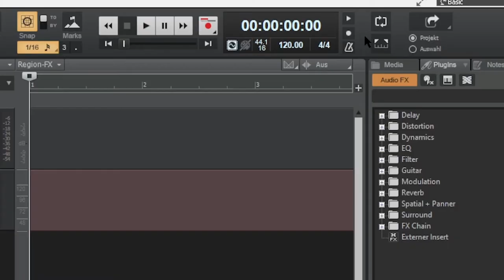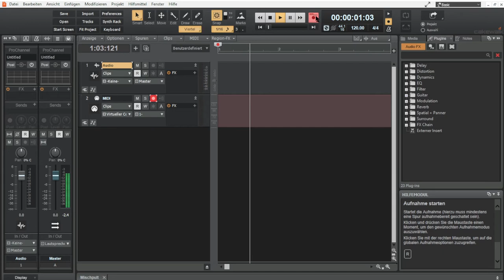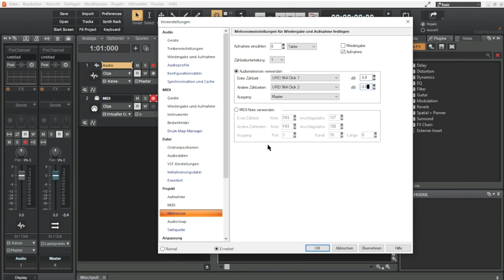Scheu Dich nicht davor das Metronom in Cakewalk zu nutzen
Wie jede DAW hat auch Cakewalk by Bandlab ein Metronom.
Das hat auch jede Menge Einstellmöglichkeiten, viel mehr als ein echtes Metronom.
Da kann ich nicht nur den Metronom Sound ändern, auch die Anzahl der Schläge und vieles mehr. Hier meine Tipps und Tricks, viel Spaß beim Cakewalk Metronom.

Auch ist Cakewalk eine kostenlose DAW, die mindestens mal das gleiche kann, wie z.B. Avid ProTools. Einfach mal eine kostenlose Alternative zu Cubase, Logic und anderen Mitbewerbern.

Inhalt
0:00 Intro
0:20 Metronom Modul nicht da?
0:30 Metronom für Aufnahme / Wiedergabe
0:41 Erweiterte Metronomeinstellungen
1:42 Metronom Sound ändern
1:59 Metronom Ausgang ändern
2:07 Metronom per Midi